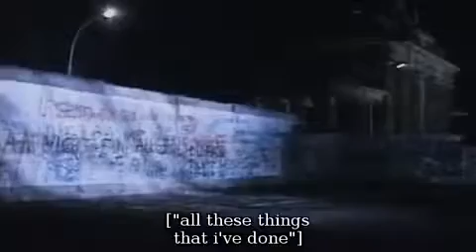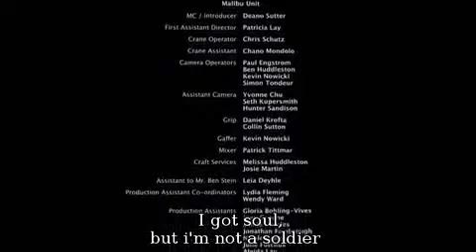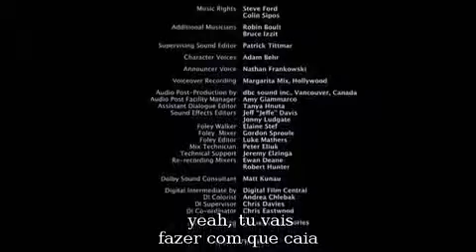THE WALL 10 DE 10